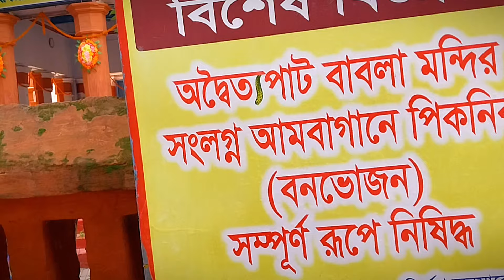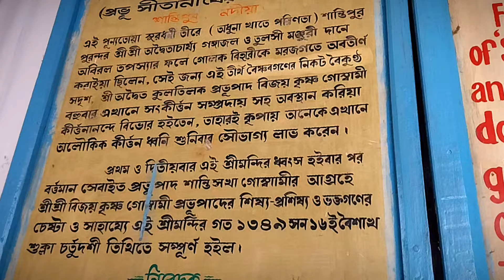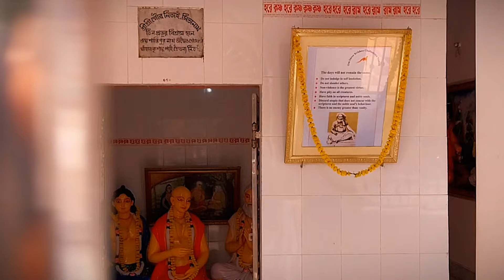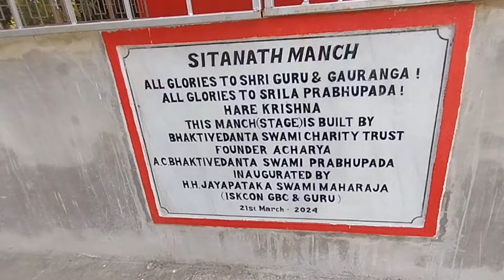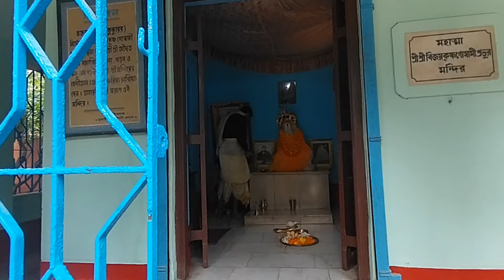অদ্বৈত পাঠ মহাপ্রভুর আসল রূপ শান্তিপুর | Advaita Path Shantipur | সুজয় নৃসিংহ দাস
হরে কৃষ্ণ কেমন আছেন সবাই আশা করি সবাই ভালো আছেন সবাই||অদ্বৈত পাঠ শান্তিপুর অদ্বৈত আচার্যের বাড়ি কোথায় ভিডিও প্রথম থেকে শেষ পর্যন্ত দেখুন হরেকৃষ্ণ ধন্যবাদ আপনাকে

Hare krishna how are you everyone hope everyone is well everyone||Advait Path Shantipur where is Advaita Acharya's house watch the video from start to end Hare Krishna thank you

২০০ বছর পুরনো মন্দির কালনা
200 year old temple kalna কালনা
Kalna is a temple of Krishna
Bangla news today
500 বছর পুরনো মন্দির
500 বছর পুরনো মন্দির কালনা
500 বছর পুরনো মন্দির কালনা কীর্তন
Ambika kalna travel
Ambika kalna tour
কালানা ঘাটের 108 টা শিব মন্দির
108 shiv mandir in kalna
108 shiv mandir burdwan history
History of 108 shiv mandir bardhaman
Bardhaman 108 shiv mandir